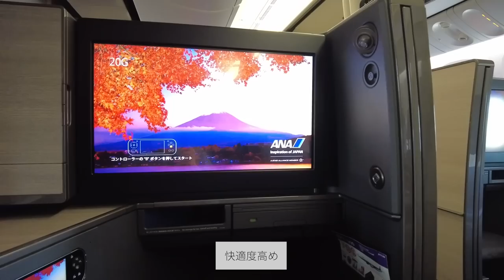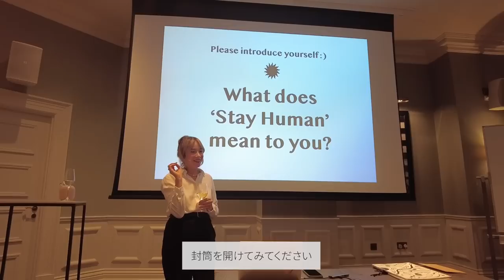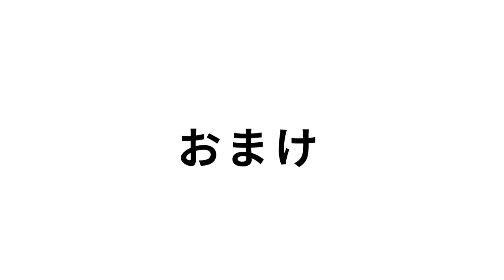ロンドン旅vlog@キンプトンホテル The Kimpton London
「キンプトンホテル本当いいホテルだったー！」
0:12　羽田空港出発
0:57　キンプトンホテルロンドンに到着 明日の予定は？
1:16　ロンドン2日目 レイはなぜロンドンに来たのか
2:57　ヒーリングワークショップ
5:15　参加者でディナー
5:43　イラストのワークショップ
6:54　ステイヒューマンを実感
8:10　ロンドン3日目 参加者とブランチ
8:35　ルームツアー
10:17　撮影
11:13　カクテルパーティー
11:58　フラワーアレンジ　ワークショップ
12:32　ディナー
13:55　ロンドン最終日　ブレスレット装着
15:13　ノリでピアスを開ける（変顔あり）
16:18　ロンドン旅を終えて
17:10　おまけ映像